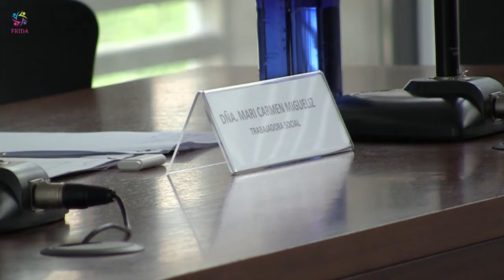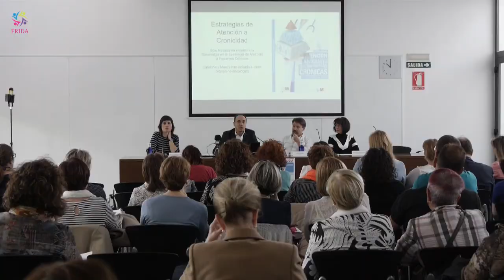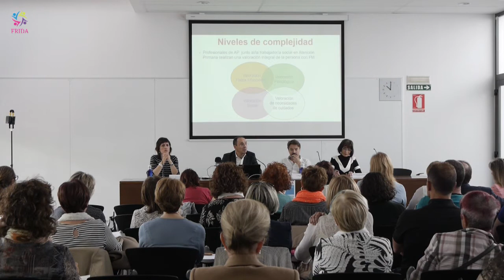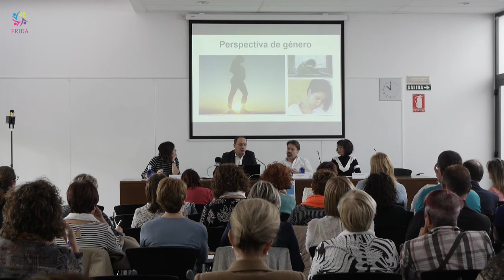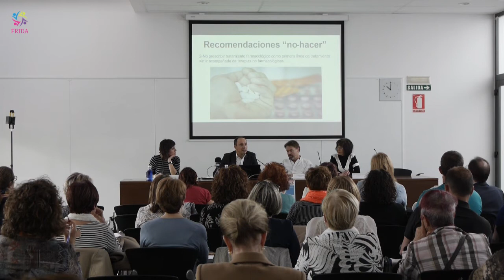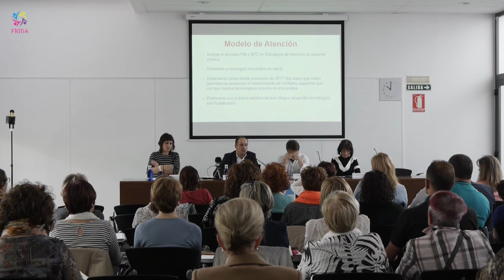FRIDA | Enrique Sainz [III Jornadas de FIBROMIALGIA]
Civivox iturrama.

III JORNADAS DE FIBROMIALGIA.

–D.Enrique Sainz de Murieta. Facultativo Especialista de Área de Medicina Física y Rehabilitación. Colaborador de la mesa de protocolo de Fibromialgia.